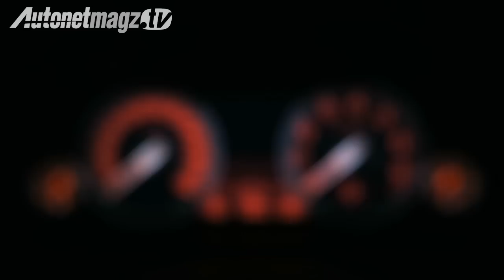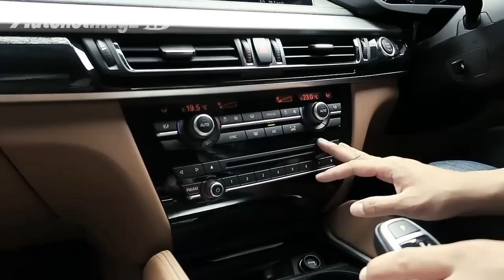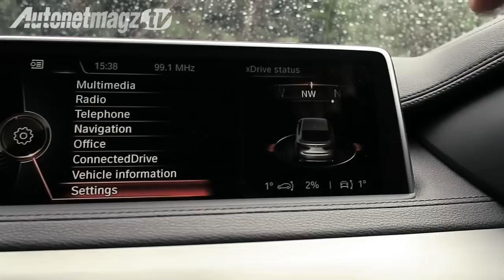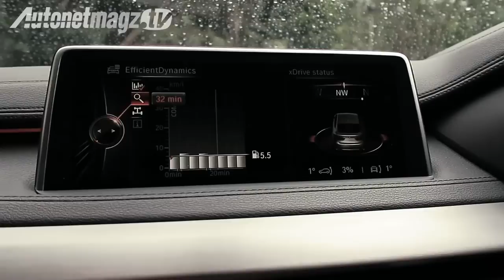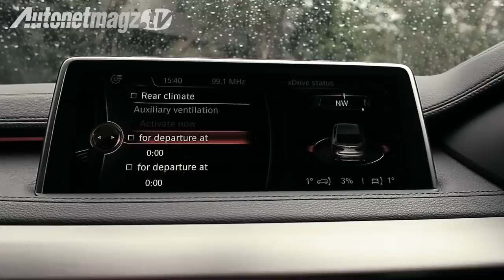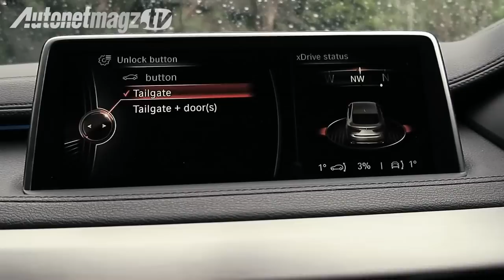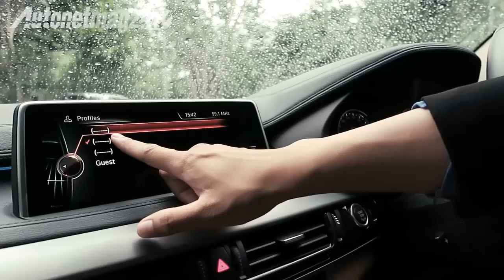Review BMW X6 Indonesia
BMW X6 sejak kemunculannya pada tahun 2008 menjadi pro kontra karena bentuknya yang tidak biasa. Mobil yang oleh BMW disebut SAC (Sports Activity Coupé) ini adalah penggabungan dari SUV karena ground clearance tinggi dan sebuah coupe karena bentuk belakangnya yang landai untuk sebuah SUV.

Tapi karena keunikannya, membuat produsen mobil lain tertarik untuk menciptakan mobil dengan style yang serupa.

Kali ini AutonetMagz berkesempatan mencoba New BMW X6 ini yang akan di kupas tuntas oleh reviewers Ridwan HR. Kecanggihan apa saja yang ada di BMW X6 terbaru, selamat menyaksikan